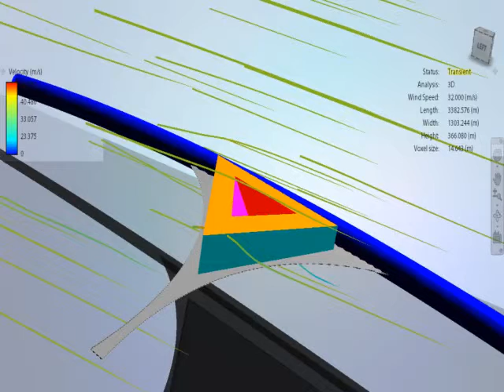Flow Test_02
Ravi Smells